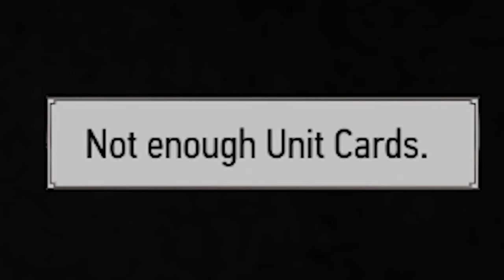Witcher 3 but I am a psychopath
-_- fynn
_anightonmars
A_Lovecraftian_Horror
Ace Games
Adam Midderigh
Addie McKenzie
Adriano Semrau
Aisha
Aleena Hanson
Alex Harris
Alex Ohlsen
Alexander Quiroz
Alexandra Comben
Alexis
Alexis Simonow
Alpine Escape
Amy Sowada
Andrew Scoledge
Andrew Urbanczyk
Anecdote Games
Angelique Mallas
Annie Z
Annie10010
Ari Carr
Arran wynne
Ash Young
Aspen
Austin Kohagen
Ava Victoria
AwesomeOK1
Barry
Beckie Williams
Ben Mckimm
Beth Potts
Bjarne Olsen
Bloom Bloom
Bore Grognarok
Brett
Brianna
Brittany LaChapelle
Brittany Lester
Brittney Tucker
Broken Toothbrush
Bryan
Cackles
Caitlin Thompson
Calhoun Cattell
Calvin Mysko
Cameron Stewart
Captainjv
Cara Barugh
Carlton Harrison
Carson Ivey
Casey Brelsford
Cassandra Huynh
casterlyrockstar
Catelyn Berglund
Charli Walker
Cheesemaster
Christina
Clayton Garrett
Cocoa Castilla
Cole L
Colleen
Conlin Durbin
Conner Orman
Connor David O'Brien
Cynical Doge
Daisy Harbourne
Dale agace
Daniel Higgins
Daniel Mark Rezendes
Daniel Neugebauer
Daniel Vikestad Fornes
Daniella Cioffi
Dankmus
DarthPink
Dat boy jessie
David Angle
Dejan Markx
Dingus McKah
Dolly Llama
drain
Dyami
Elaine Lov
Elenore Regeheim
Elijah Lipkin
Elisa Shafer
Elizabeth Brown
Ellie Alpizar
Elspeth Shell-Moyer
Emma Bussenschutt
Emperor Tomato Ketchup
Erik Mathias
Espen Sande Larsen
Estie
Excinic
Fabienne
Finn H Drude
Float
FreyaLovee
G.I. George
Gabby Dawood
Gabriella Hahn
Gaetan Aguentil
Gratzster
greenegg
Gremph
Grike
Hans Christian Madsen
Harrison Garrett
Heather M
Heather Wain
HummaKavula
hundi
Ian Farrington
Ian Stilson
Ida Emilie Jensen
Idril
Igor Kozak
Ingvild Svendsrud
Isabella Borgogelli
Jace Dalhover
Jack Gregory
Jacob Seymour
Jacqui Sebo
Jaiden
James FitzGibbon
James Highmore
Jannik Jokić
Jason Brooks
Jaxsen
JD Money
Jessica Corazza
Jessica Kiefer
Jessica Robinson
Jessica Stewart
Jessie Medina
Jill
Jimi Forsman
JMui
Joe Pickens
Joe Wallis
Johanna Wernecke
John
John Nelander
Jonathan Cullinane
Jonathan Youngblood
jonica
Jonny Wheater
Jorah Septim
Jordin MacDonald
Josefine Örnhem
Joseph Warner
Josh Strike
Joshua Fisher
JuanG
Julia Janssen
Julia Miller
Jundarian
Kara Bond
Karin Mayville
Katharina Schindler
Katherine Krapf
Kathleen Bruce
Kathleen Phillips
Kathryn Moody
Katie L Wheeler
Katrina Singley
Kay Reilly
Kendra McIntire
KrashBash
Kristina Gonzalez
Laura Klein
Laura Nemeth
Laurelin
Lauren Miedel
Laurence Knott
LeadingTie9
Lennart Achterberg
Leonard Ratzlaff
Leyla Hawn Aliyeva
Libby Kamen
LightningZBolt
Lilith Costas
Logan
Logan Carter
Logan Fasano
Lorraine
Louise Ivy
Lucy Buglass
Lucy Hedges
Luke Heritage
Luke Ragland-Lutz
Lupe White
Maeve
MagicalFlyingFox
MagnificentMaja
Maiken Lian
Mairead McCorey
Malin Soderlund
Mama Nico
Marco Hoermann
Marco Zijlmans
Matt Brennan
Maxicide Smith
McCasky
Meesh
Meowsanthropy
Michael Thorne
Mikaela K
Misery
MissPengywin
misterbob
Mitchell Stevenson
Momina Erdosy
MortalityMyAss
Nadia Ruotolo
Nathan Sauve
Necia Navine
Neva Granger
Niall Carson
Nick Vagelakos
Nicoa-Jane Henfrey
Nicolas Schmuck
Niels Benecke
Nils Roloff
Obscurelex
Oli Skivington
Paige phillips
Paintingfoxes
palimdrone
Pedrothegeneral
Pete Ficken
Philipp Wagner
Phillip Wesolowski (Gundanium Entertainment)
Pia Salter
ponastoyashemu
Pylades Drunk
Rachel Cook
Rachel Wheeler
Randall Ratermann
Rannveig Lien Nilsen
Ravid Alon
Renee Lassen
Rikz Dehli
Robin Lindström
Robyn Gray-McMath
root87
Rowan Aldridge
Ryan Churchill
Ryan Humphreys
Ryu Takeru
Sales Associate Steve
Sam Albon
Samantha Bellomo
Samantha Lambert
Sarah Nicholson
Sarge
SaturoAnni
Seb P
Shane Amanda
shane mclernon
Shane Murphy
shelley floryd (secludere)
Sheri Gruver
Simon Hanna
Sir Jimothy of the Pickens
SirWarsworth
Squibidy
Stephanie Lenz
Stephanie Robinson
Sydney Stamford
Tadhg
Tayla Hart
Terry_Wrist
Thatguyspike
The Amazing Ostrich
The Uwe
TheDjinn30
Thomas Cave
Thorstein Rysjedal
Timothy Grassi
Timothy Varney
Toby Gerbes
Tommi Pausio
Trinemaus
Tristan Kyle Moore
ughitstanja
Veronika
Vicky Clenny
Victor
Victoria Papagni
Weston Forester
Whitley
WhoopsieDaisy
Will Coston
Wren Cheryl
Yeetmundur